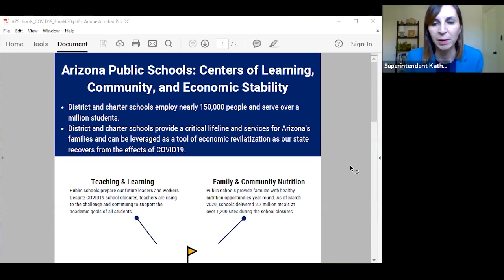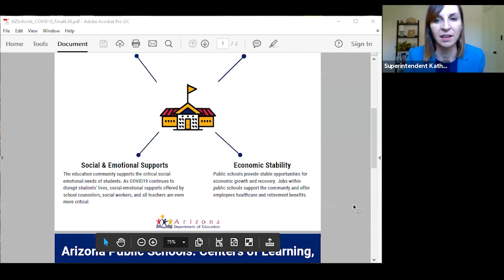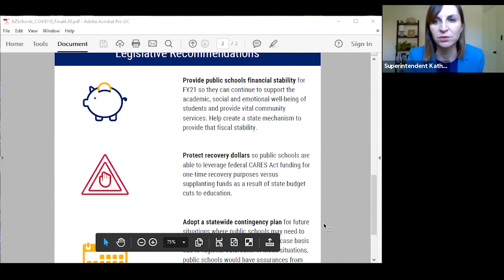Business in Focus: An Update from Arizona's Education Leaders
With the global pandemic causing school closures in Arizona and nationwide, education leaders have adapted to serve our students, teachers, and parents in new ways. As districts end the current school year with at-home learning, many questions remain.

Will school openings be delayed? How long will at-home learning be necessary? What plans are being made to prepare students and teachers?

The Greater Phoenix Chamber hosted education leaders to share how they are planning for the road ahead, and what is on the horizon for Arizona schools.

Speakers:
• Kathy Hoffman, Arizona State Superintendent of Public Instruction, Arizona Department of Education

• Dr. Chad Gestson, Superintendent, Phoenix Union High School District

• Moderated by Todd Sanders, President & CEO, Greater Phoenix Chamber

Thank you to APS, Fennemore Craig P.C., and SRP for supporting the Chamber’s Business in Focus webinar series.